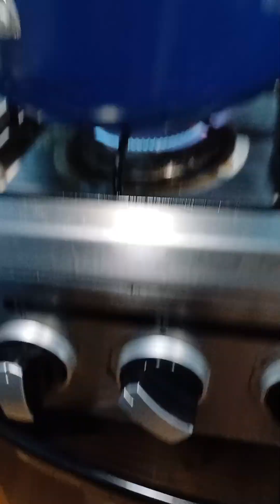WEDNESDAY MORNING ROUTINE😍🏫